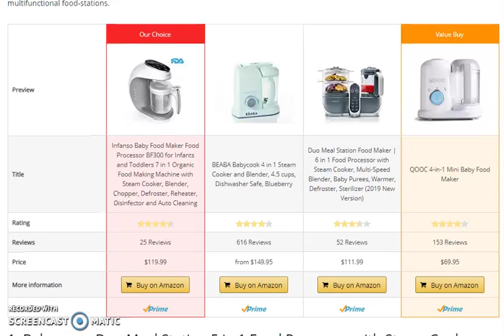Best Baby Food Makers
Looking for the best baby food maker? With working moms being the norm, and all young moms learning to cope with baby’s demands for healthy, nutritious food, this is an absolute necessity. You can now steam cook, blend, puree, warm, defrost, sterilize and do much more with multifunctional food-stations.